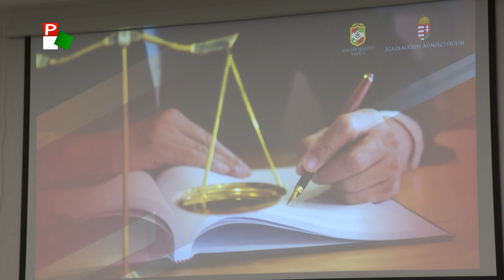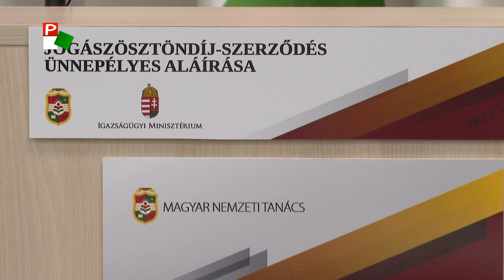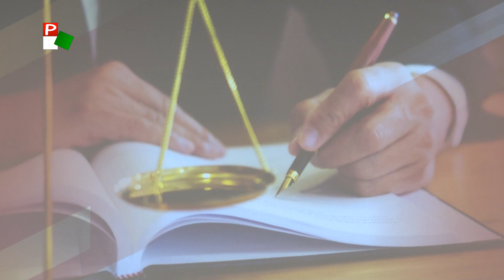A jogászösztöndíj-szerződések ünnepélyes aláírása Szabadkán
A Pannon RTV felvétele